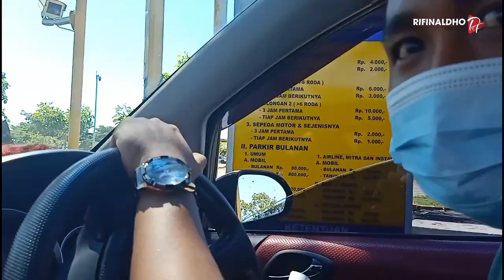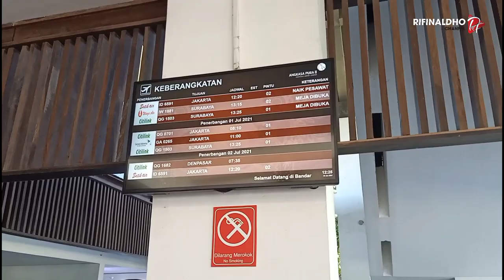Antar Saudara ke Bandara Blimbingsari Banyuwangi Pulang Ke Papua